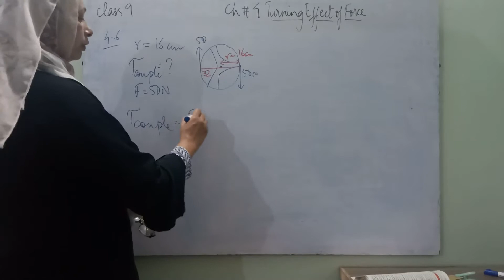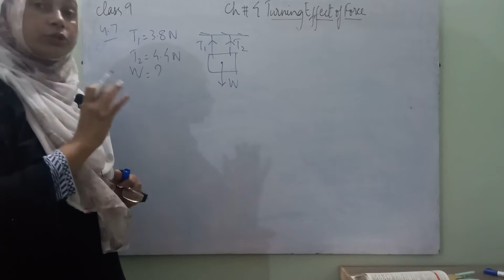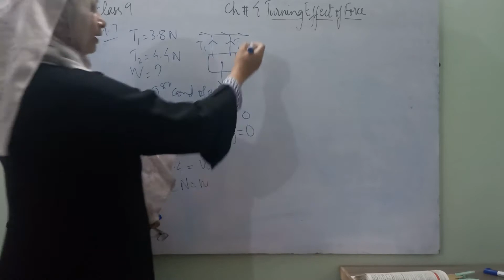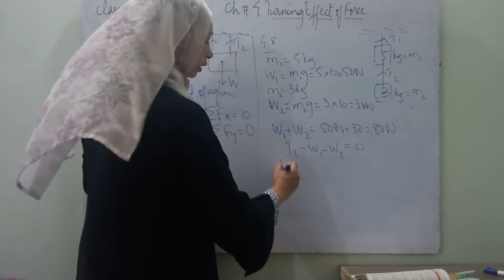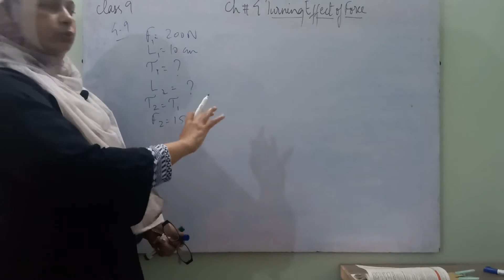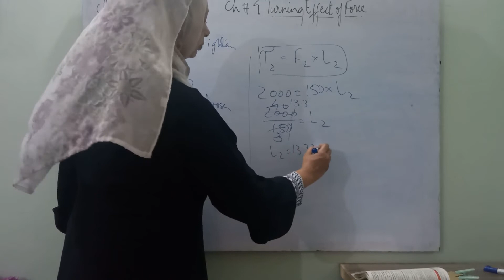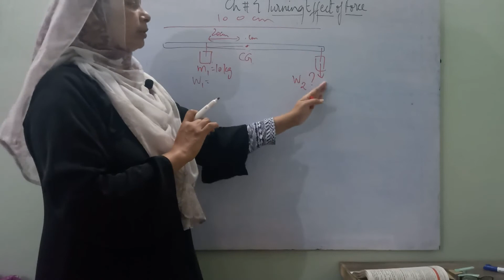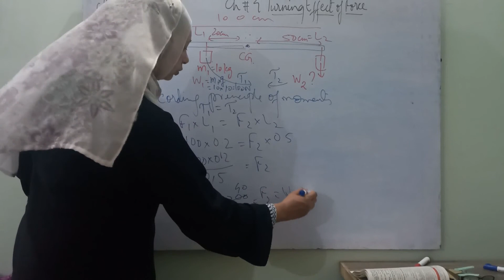Numericals,Ch4, 4.6 to 4.10,L15,Class 9, (Turning Effect of Force)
Numericals are explained step by step ,making easy to understand for students.